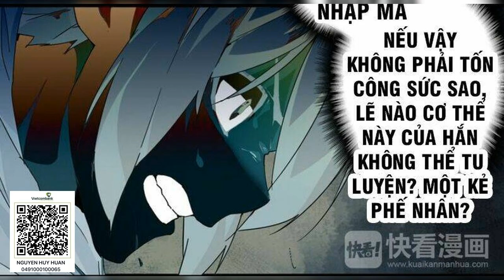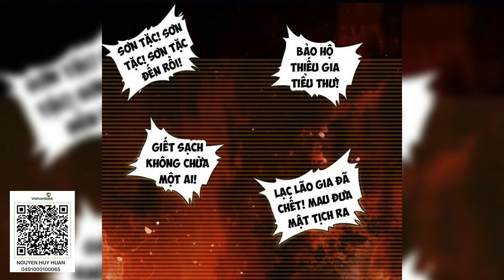Truyện audio | Đại Quản Gia Là Ma Hoàng tập 331 - 345 | Tác giả Dạ Kiêu